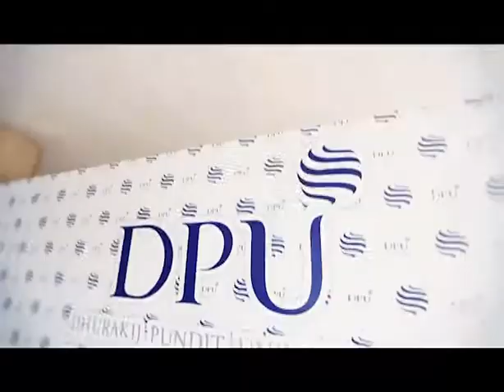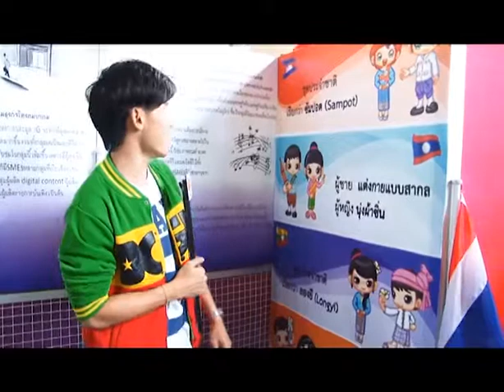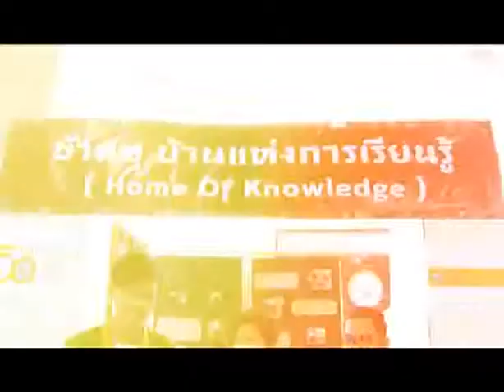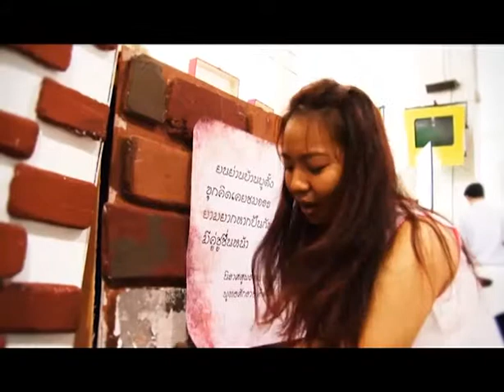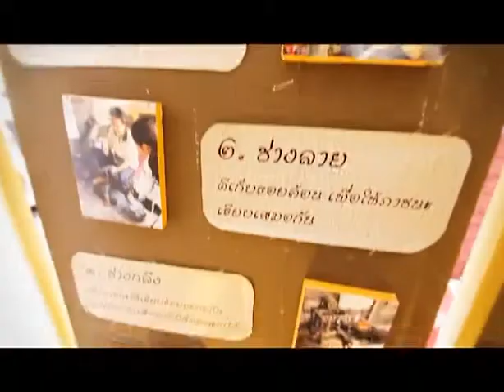มหาวิทยาลัยธุรกิจบัณฑิตย์ UChannel "การพัฒนาทักษะด้านการบริหาร past2"